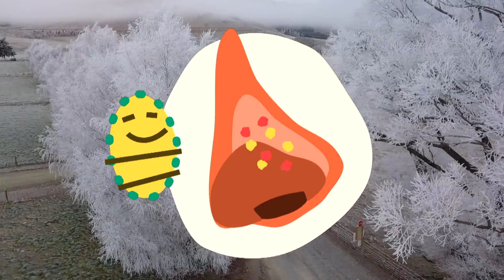Breakthrough research: Scientists finally know why we get more colds in winter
On average, Kiwis catch a cold between two to four times a year.

So, what if there was a proven way to avoid them? New research suggests there's a simple reason why we catch more colds in winter. It's all to do with the temperature in our nasal passages.